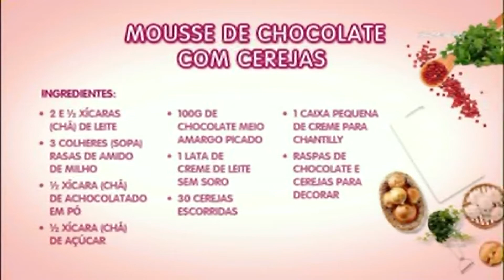MOUSSE DE CHOCOLATE COM CEREJAS By Lili Aguiar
LILI AGUIAR
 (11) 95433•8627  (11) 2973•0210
 contato@ateliedoceseencanto